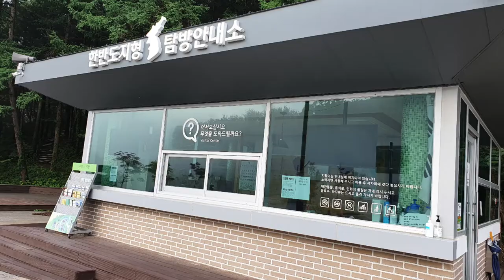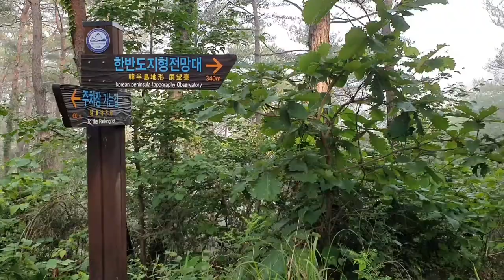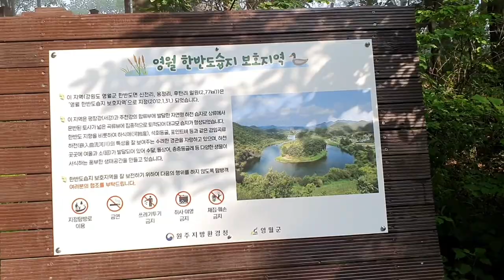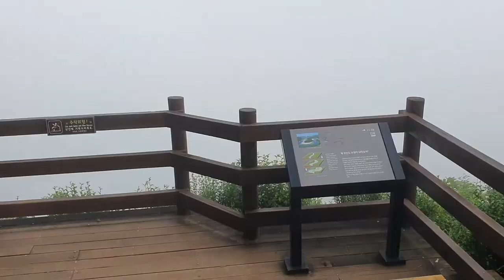[강원도 영월 가볼만한곳]영월 한반도 지형,영월 선암마을의 한반도지형 힐링코스 그 현장을 간다,Korean Peninsula topography in Yeongweol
강원도 영월에는 강과 산으로 이루어진 볼거리가 많다
 그 중에 하나로 영월의 선암마을을 알아보자
 이곳은 우리나라의 한반도 지형과 꼭 빼닮은 곳이 있어 오늘 소개해 드리고자 한다
 선암마을은 우리나라가 삼면이 바다로 둘러싸여 있듯이 이 지역에 삼면이 강으로 둘러싸이고 생긴 모습이 우리나라의 지형과 너무나 닮아 한반도 지도를 그대로 옮겨 놓은 듯한 착각이 들 정도이다
 바로 이곳이 영월 선암마을 한반도 지형이다
 서강의 샛강인 평창강의 끝부분에 자리하고 있는데 이곳은 마을 앞으로 지나는 강이 섬처럼 생긴 한반도 지형을 돌아서 흘러 가면서 동고서저의 우리나라 지형을 닮았고 동쪽은 백두대간이 자리한 우리나라의 지형처럼 이곳도 동쪽은 울창한 수림과 바위로 둘러 쌓인 직벽이 자리하고 우리나라의 서해바다의 갯벌처럼 모래와 갯벌이 있듯이 선암마을의 한반도 지형도 서쪽은 모래와 뻘이 형성되어 있으며 남쪽은 들쭉날쭉한 산과 돌과 임야로 형성된 우리나라의 지형과 닮았으며 동쪽에 있는 울릉도와 독도처럼 선암마을에도 동쪽에 바위가 강에 자리하고 있어 우리나라의 지형을 그대로 옮겨 축소해 놓은 듯 한 착각이 들 정도이니 이것을 인위적으로 만들어 놓았나 할 정도로 의심이 가는 곳인데 자연 현상이라고 한다
 이곳은 내비게이션으로 영월 한반도 지형이라고 하면 한반도지형 탐방로까지 안내를 하여 주며 주차요금은 선불 2,000원 종일 주차이다
 다만, 아침 일찍 이곳에 도착하면 운무와 안개로 선암마을이 덮혀 있어 전혀 보시지 못할수도 있으니 오전 11시 이후에 맑은 날에 구경하는 것이 좋다
 이곳 오간재전망대에서 한반도지형을 보고 시간적 여유가 있으며 선암마을로 내려가 직접 뗏목체험을 하는 것도 가능하다